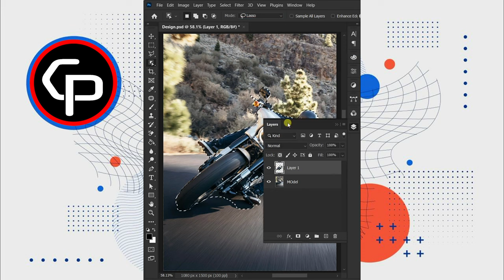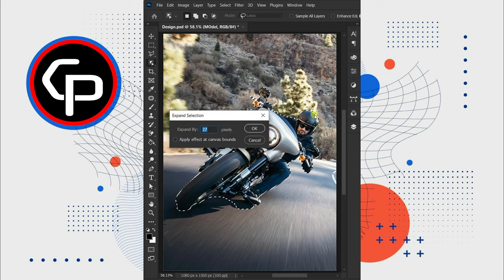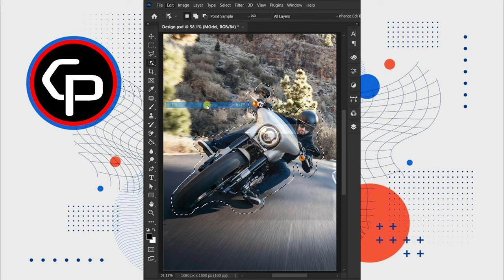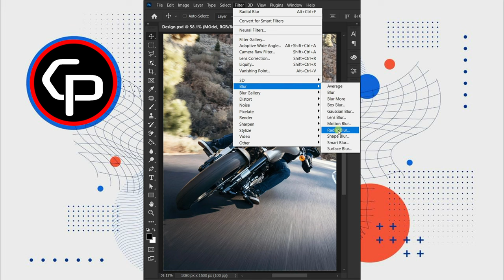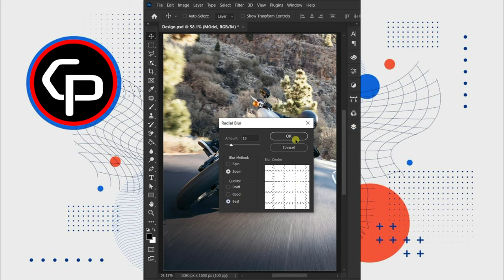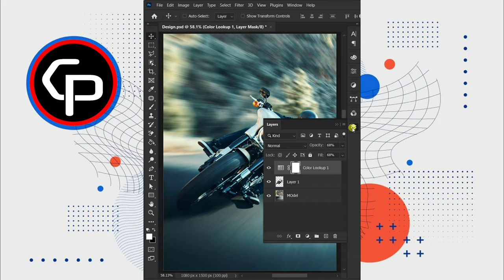Make long exposure In Photoshop